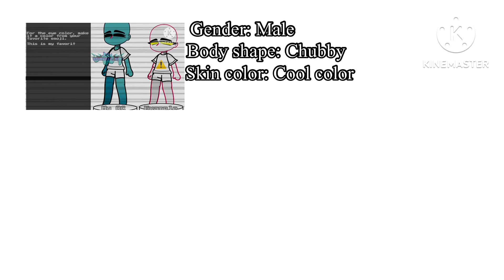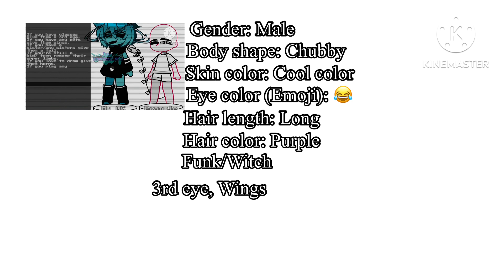Space Oc Challenge (Cornelius Redesign)